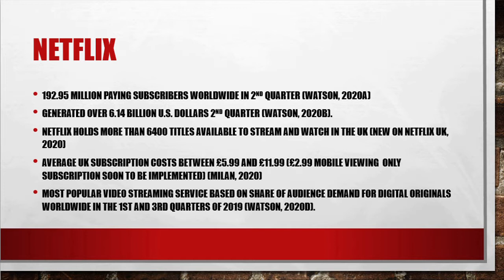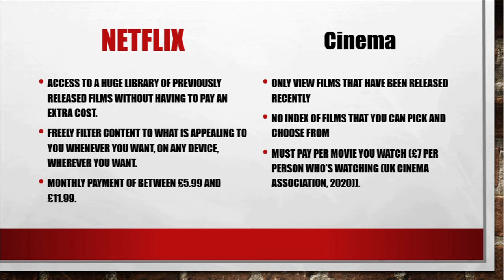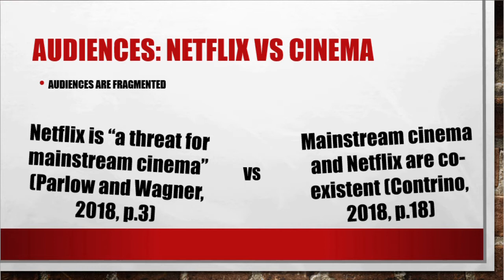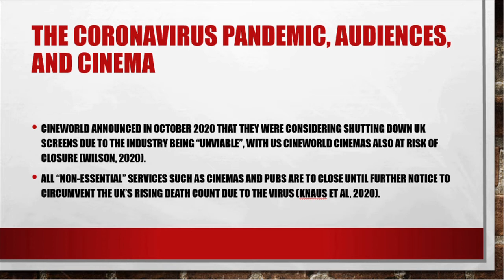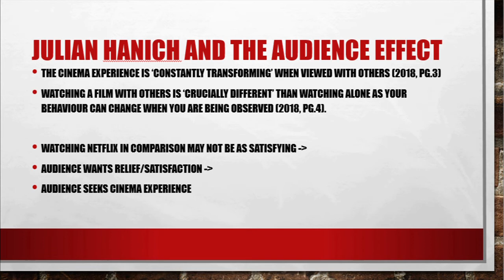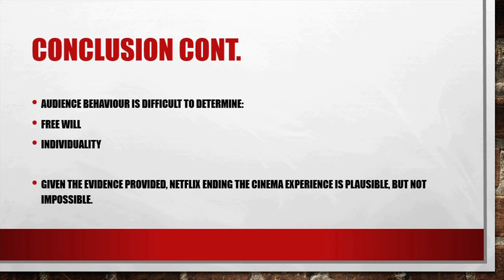Could the development of Netflix lead to the end of the Cinema experience?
This presentation was made as an assignment for my university course. In  October 2020 it was marked and awarded an A+ grade, so I thought I'd share it with all of you too.